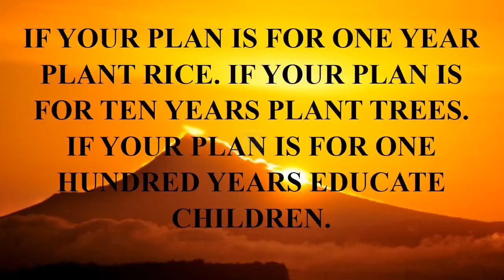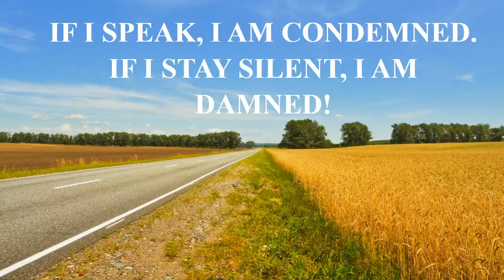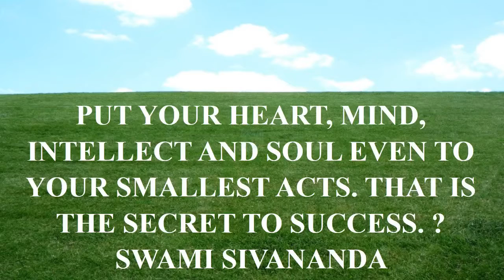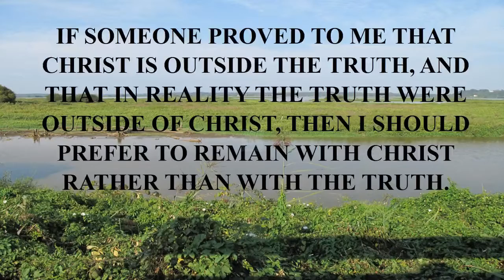love quotes for crush